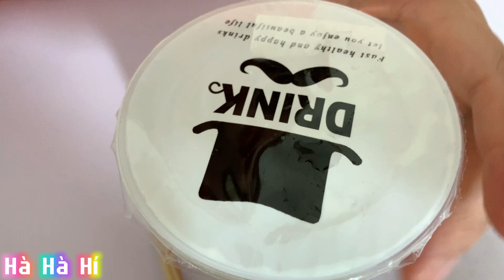Drama Chè Chang Hi Ăn Thử Xem Có Như Lời Đồn? | Hà Hà Hí cùng Tuyết Tuyết TV Khám Phá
❤️ Xin Chào Các Bạn Đến Với Kênh Hà Hà Hí ❤️
Một thương hiệu chè đang hot dần dần trên các mạng xã hội thời gian gần đây các bạn đã thử?. Hôm nay mình đã được thưởng thức rồi nè, chè Chang Hi ngon nhất Hà Nội, liệu có phải không?. Các bạn cùng xem video để biết chúng mình đã khám phá những món chè gì của thương hiệu này nha.